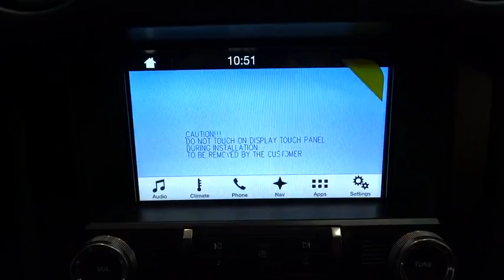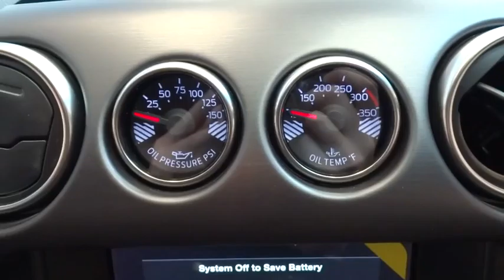2016 Ford Mustang Salt Lake City, Murray, South Jordan, West Valley City, West Jordan, UT 33287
2016 Ford Mustang
2016 Ford Mustang Shelby GT350 - Stock#: 33287 - VIN#: 1FA6P8JZ5G5521641

This 2016 Ford Mustang 2dr Fastback Shelby GT350 is proudly offered by LHM Super Ford SFOThis Ford includes:* GT350 EQUIPMENT GROUP 900A* OVER THE TOP RACING STRIPES* TECHNOLOGY PACKAGE  * Multi-Zone A/C  * Integrated Turn Signal Mirrors  * Navigation System  * A/C  * MP3 Player  * CD Player  * Climate Control  * Universal Garage Door Opener  * Satellite Radio  * Auxiliary Audio Input*Note - For third party subscriptions or services, please contact the dealer for more information.*Pull up in the vehicle and the valet will want to parked on the front row. This Ford Mustang is the vehicle others dream to own. Don't miss your chance to make it your new ride. There is no reason why you shouldn't buy this Ford Mustang 2dr Fastback Shelby GT350. It is incomparable for the price and quality.This vehicle won't last long, take it home today.